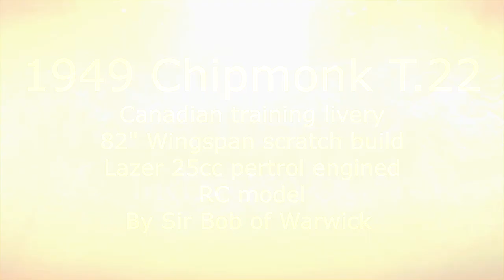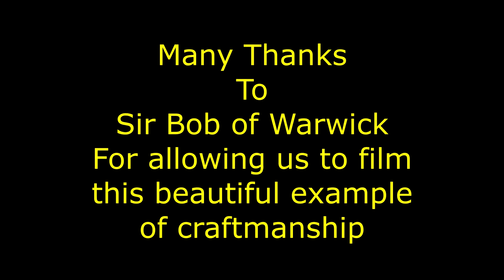1949 Chipmonk 82" scratch built ------- Lazer 25cc petrol engine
This is the full flight of the 1949 Chipmonk  scratch built by Sir Bob of Warwick hope you enjoy
82" Wingspan
Canadian training livery
Based on full size from the Shuttleworth collection
Lazer 25cc petrol engine